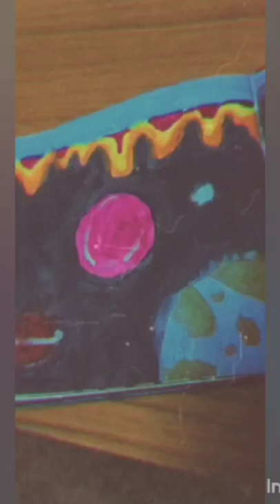cute painting 🎨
Video from Kruthi Harithas